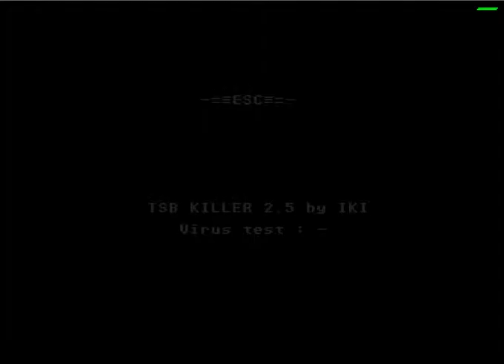BSW DCD #136 by NoExtra (ATARI STF) [2007]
Menu for the The Chaos Engine (TCE) crew.